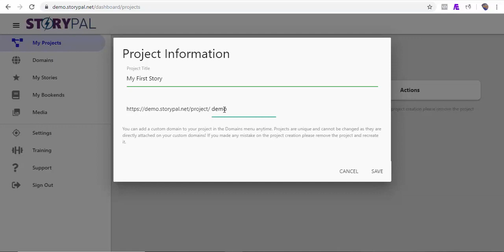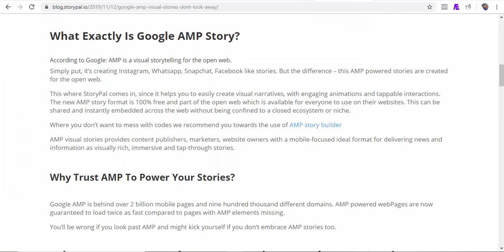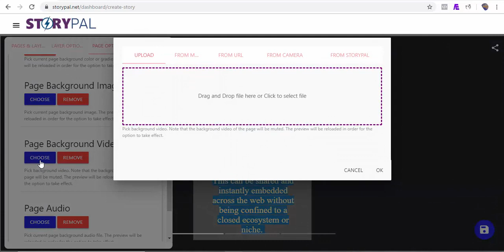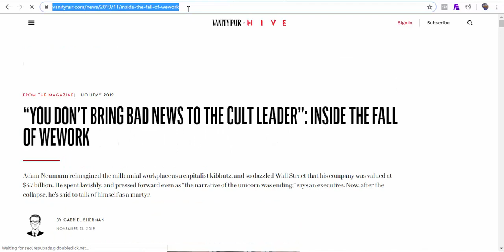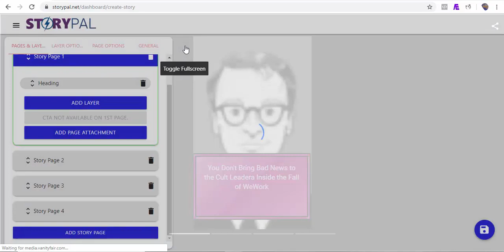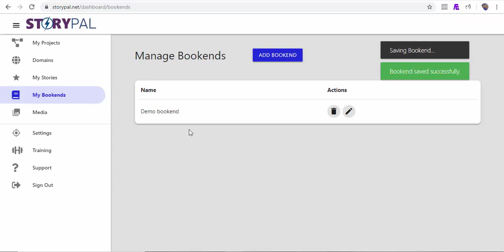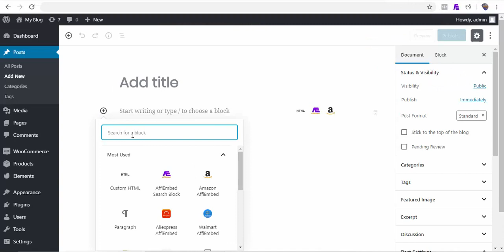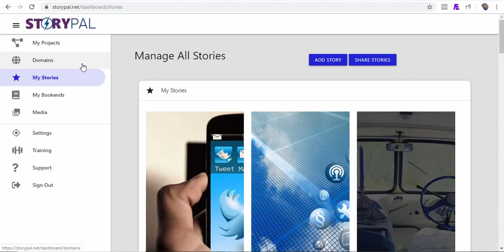StoryPal Review | StoryPal Google AMP Visual Stories Builder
StoryPal is a visual storytelling SaaS software for the open web, that expanded the new Google AMP Stories Technology – which provides content publishers with a mobile-focused format for delivering news and information as visually rich, tap-through stories.

StoryPal Features:
Create stories from scratch, templates, any website URL or RSS feeds in minutes.
Leverage’s Google’s AMP Story platform for easy top search engine rankings that get tons of FREE traffic
No website or hosting required when you use StoryPal
Huge demands for website stories over scrolling articles – Opportunities for content publishers and website owners
Everything is fully customizable and you can even add CTAs to stories
What Is StoryPal All About?
In the last couple of years, “Stories” has become wildly popular on Snapchat and Instagram, so much so that Facebook declared it’ll focus more on Stories than the news feed.
Even as Stories rose in popularity to become the most sought-after format, it had remained locked in the walled gardens of social media apps.
But now the format has become available for the open Web, thanks to AMP Stories, an initiative by Google. Now even you can publish Instagram-like Stories on your own website – Powered By StoryPal!
Web stories score high on web performance as well as user engagement metrics and prove to be a futuristic content format that’s set to rule the web.
StoryPal Pricing + Upsells
FE :StoryPal $37
UPSELL #1: StoryPal PRO – $67
UPSELL #2: Deluxe Upgrade – $97
UPSELL #3: Whitelabel Rights – $197